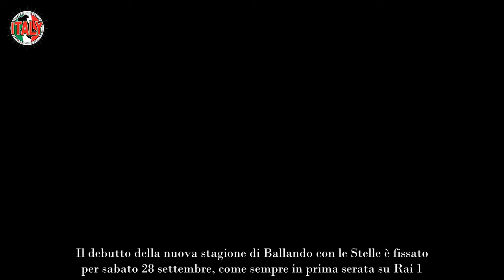“Accordo fatto con l’ultimo concorrente” Ballando con le stelle, l’attesa è finita si parte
Il cast di Ballando con le Stelle è finalmente completo, ma c’è ancora un velo di mistero sull’identità dell’ultimo concorrente. Milly Carlucci, la conduttrice storica dello show, ha recentemente rivelato in un’intervista a Il Messaggero di aver chiuso l’accordo con il tredicesimo e ultimo partecipante. Tuttavia, il nome di questa persona rimane ancora un segreto.

Durante l’intervista, Carlucci ha spiegato che, nonostante l’accordo sia già stato finalizzato, non è ancora possibile annunciare ufficialmente il nome di questa nuova concorrente. La conduttrice ha rassicurato i fan, spiegando che non c’è nulla di scandaloso dietro questa decisione, ma che ci sono ragioni specifiche che richiedono di mantenere il riserbo ancora per un po’.